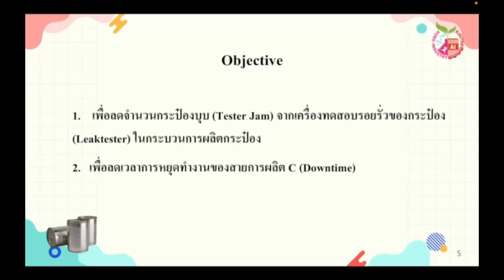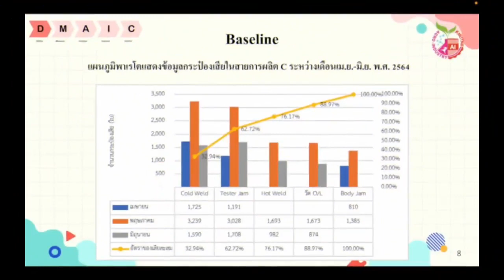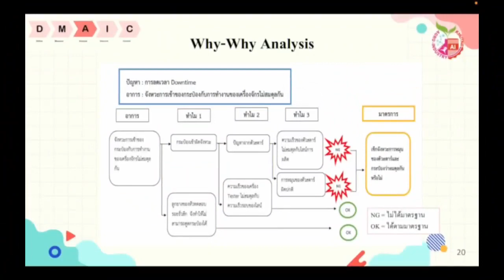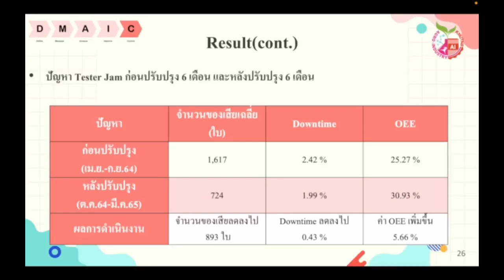DMAIC คืออะไรไปดูกัน